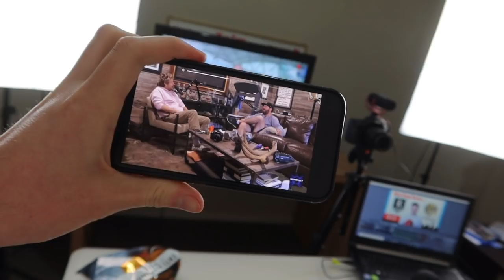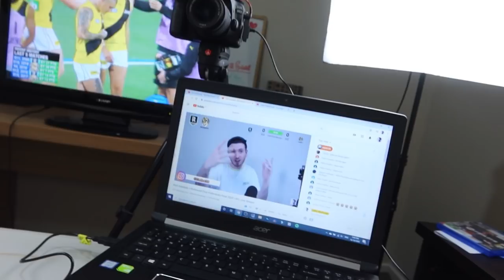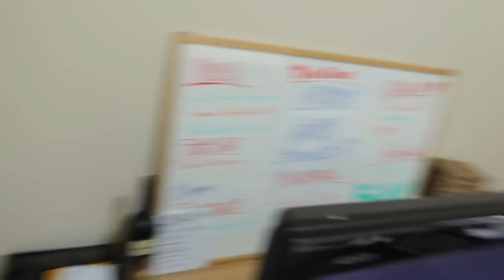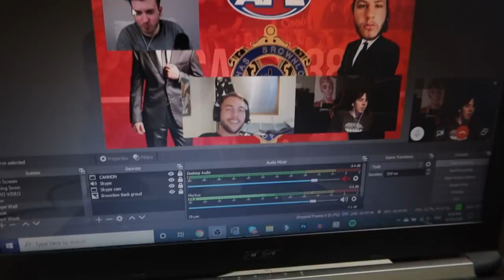NEW CAREER MODE TOMORROW | Weekly Vlog 2020 #25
Brand new career mode out tomorrow at 4pm!